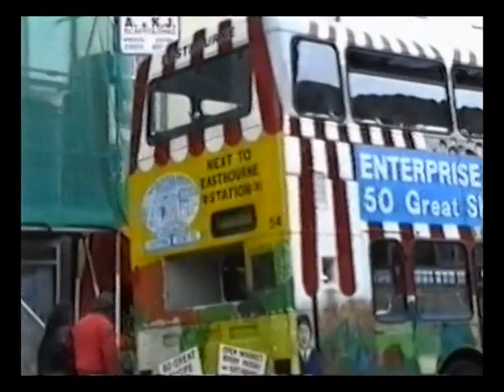Looking Back At Buses 97 Eastbourne & Worthing 1994 - 7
Filmed in:
Eastbourne 1994, Eastbourne 1997, Eastbourne 1995, Worthing 1995.